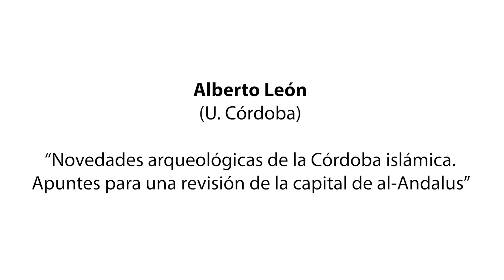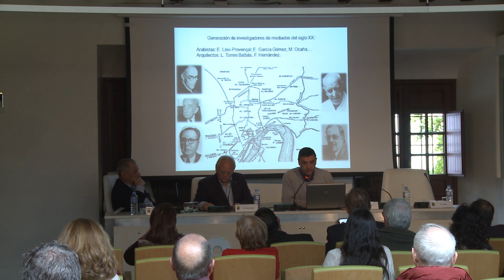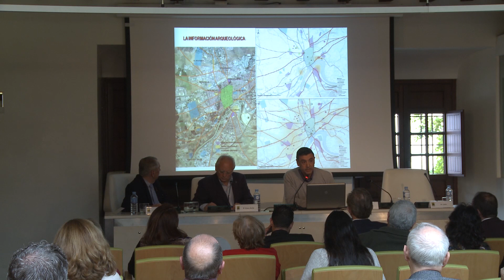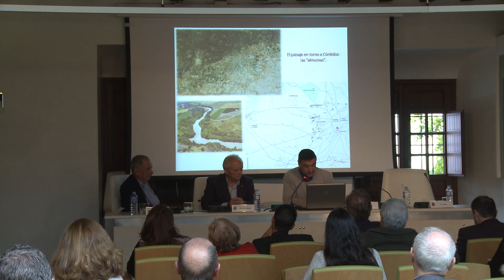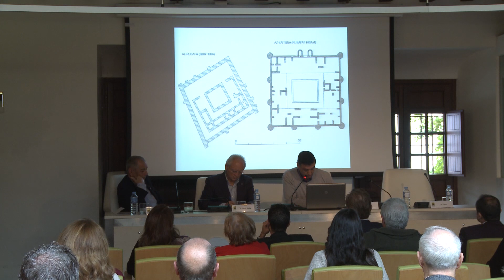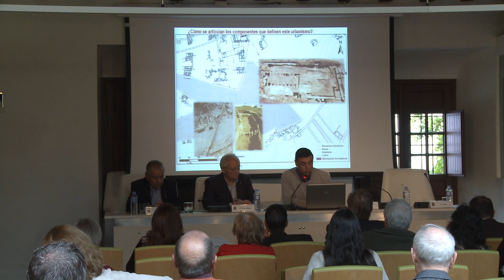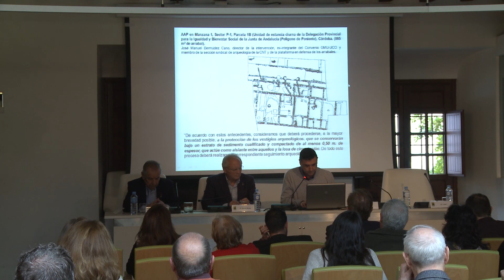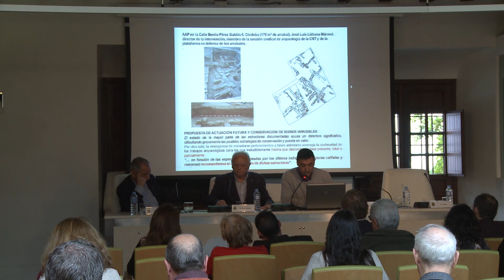Alberto León: Novedades arqueológicas de la Córdoba islámica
XXV Simposio de la SEEA (Córdoba, 2018)